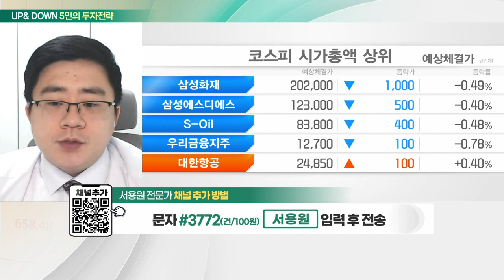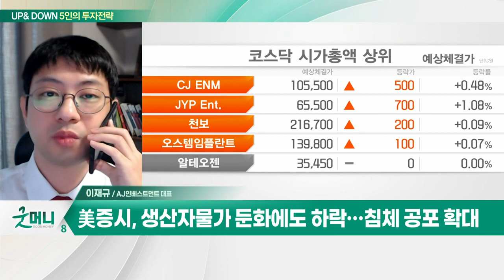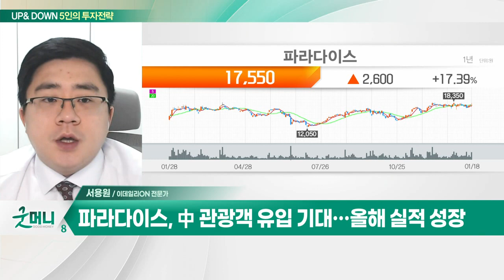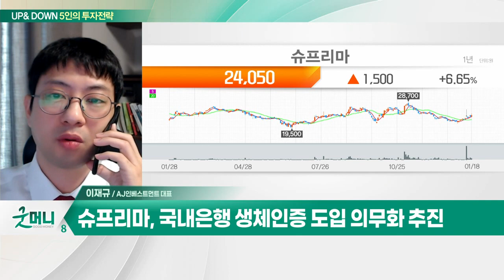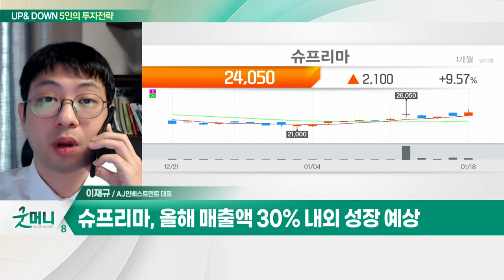파라다이스(034230)... 4분기 日 VIP고객 드랍액 성장 기대 / 슈프리마(236200)... 약 7년만에 신제품 출시_UP&DOWN 5인의 투자 전략 (20230119)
Q. 상승세 주춤해진 코스피… "더 간다" VS "내릴 때 됐다"
Q. 지수보다 종목… 주목할 개별 테마주는?

- 카지노·호텔 리조트 사업 영위
- 4분기 日 VIP 고객 드랍액 성장 기대
- 中 관광객 유입 기대… 올해 실적 성장

슈프리마(236200)
- 생체인식 기반 보안 업체
- 약 7년만에 신제품 출시
- 올해 평균판매단가 상승 효과 본격화
- 국내은행 생체인증 도입 의무화 추진
- 데이터 센터 인프라 제공
- 올해 매출액 30% 내외 성장 예상